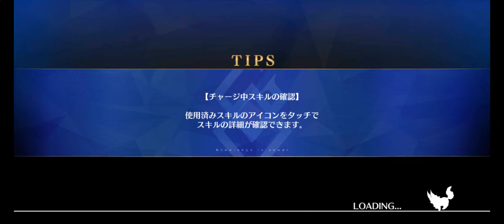【FGO】Lostbelt No 6.5 Traum - Moriarty Final Boss Fight